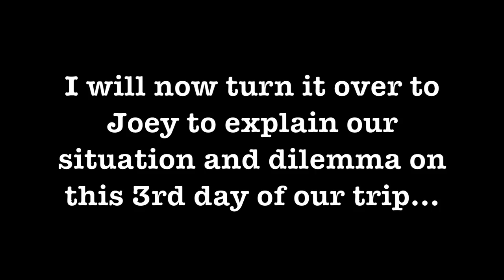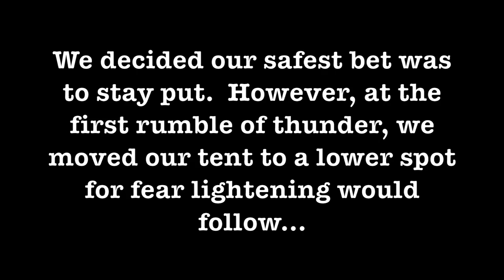Backpacking Glacier Nat'l Park | A 6 Day Trip July 2018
This is a 6 day backpacking trip in the upper northwest corner of Glacier National Park starting at Lower Kintla Lake, traversing Boulder Pass to Lake Francis and ending at Bowman Lake. We experience a wide range of weather activity from rain and SNOW during the first half of our trip to hot, humid summer conditions on the second half of the trip.  Also, a number of obstacles in our path including downed trees on the trail and snow fields. Will the rain and snow effect our plans/itinerary?  Watch to find out…